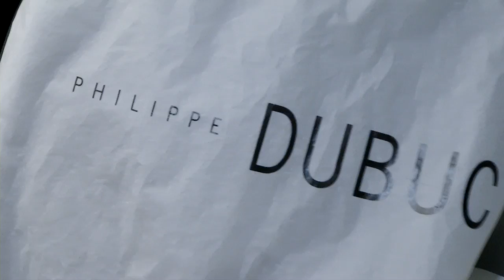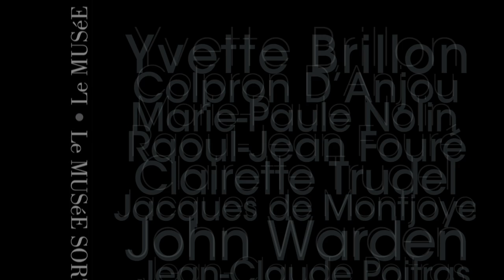Le Musée Sort Ses Griffes - Entrevue avec Philippe Dubuc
Entrevue avec Philippe Dubuc, Designer de mode masculine lors de l'événement Le Musée Sort Ses Griffes à Montréal